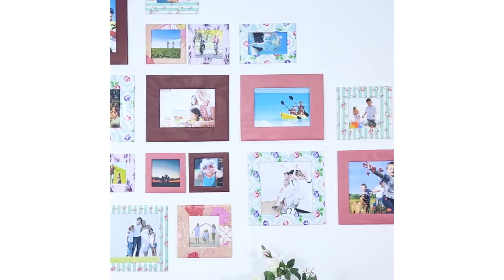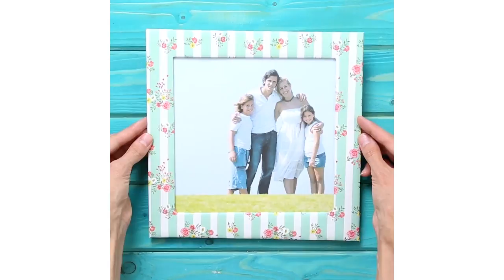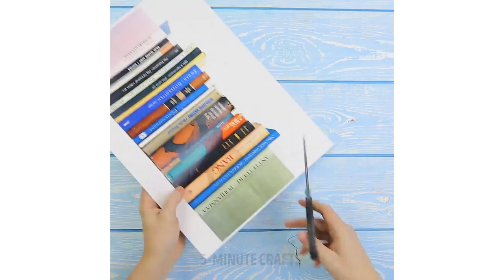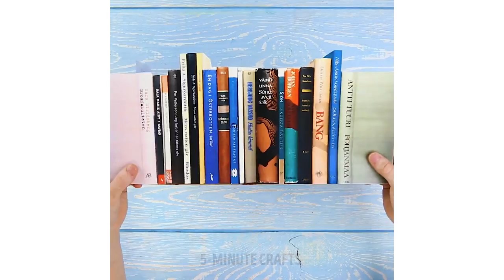10 COOL CARDBOARD CRAFTS YOU MUST TRY